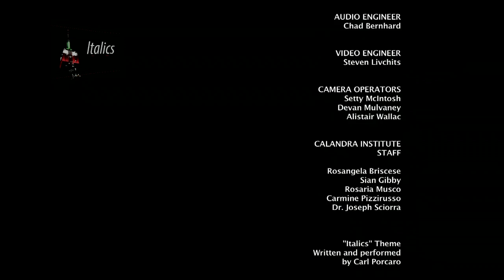ItalicsTV: Women's History Month: Lucia Grillo interviews Helen Barolini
ITALICS Correspondent Lucia Grillo interviews seminal feminist Italian Amercian author, Helen Barolini. This video is a supplement to Italics Women's History Month segment aired March 26, 2014.

EXECUTIVE PRODUCER/
CALANDRA INSTITUTE
Anthony Julian Tamburri

PRODUCER & DIRECTOR
Lucia Grillo

HOST
Anthony Julian Tamburri

CORRESPONDENT
Lucia Grillo

CAMERA OPERATORS
Milan Maric
Petar Talijancic

EDITORS
Lucia Grillo
Bill Harkins

MOTION GRAPHICS
Lucia Grillo
Ou Quan

CUNY GRADUATE SCHOOL
OF JOURNALISM:

DIRECTOR
BROADCAST SYSTEMS
George Casturani

TECHNICAL DIRECTOR
Byron Hangey

AUDIO ENGINEER
Chad Bernhard

VIDEO ENGINEER
Steven Livchits

CAMERA OPERATORS
Setty McIntosh
Devan Mulvaney
Alistair Wallac

CALANDRA INSTITUTE
STAFF

Rosangela Briscese
Sian Gibby
Rosaria Musco
Carmine Pizzirusso
Dr. Joseph Sciorra

"Italics" Theme
Written and performed
by Carl Porcaro

SPECIAL THANKS

The New York Conference of Italian
American State Legislators

Evangelos J. Gizis
President
Queens College/CUNY

Watch previous editions of ITALICS on demand and Web Extras on our YouTube Channel, ITALICSTV